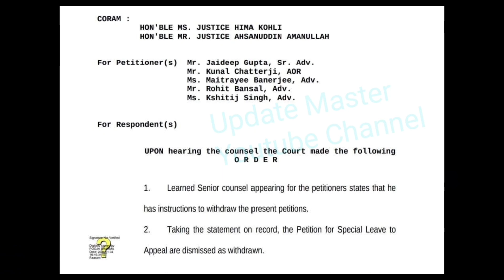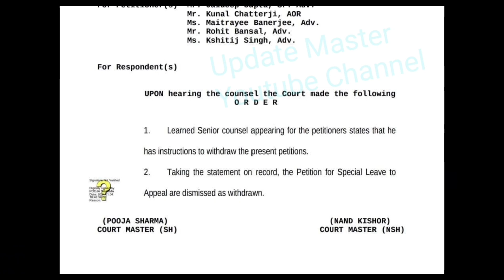প্রাইমারি প্যানেল প্রকাশের নির্দেশকে চ্যালেঞ্জ করেও সুপ্রিম কোর্ট থেকে মামলা প্রত্যাহার করল পর্ষদ?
বিস্তারিত দেখুন..

Primary TET এর প্রস্তুতির জন্য এটা কিনতে পারেন... 👇 👇

@ updatemaster4

FOLLOW US ON X
@ updatemaster4